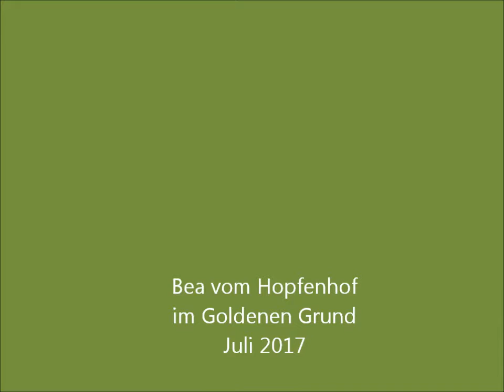Wasserspass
In den Sommerferien bekommen die Hunde ihr eigenes Plantschbecken. Bea probiert es gleich aus.